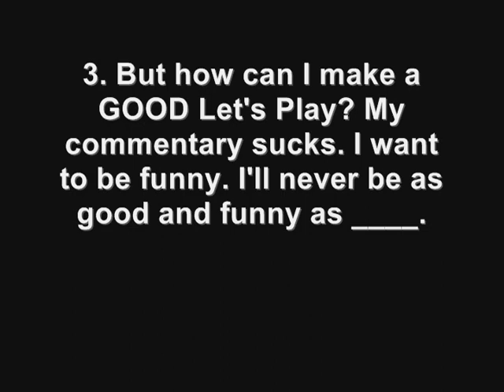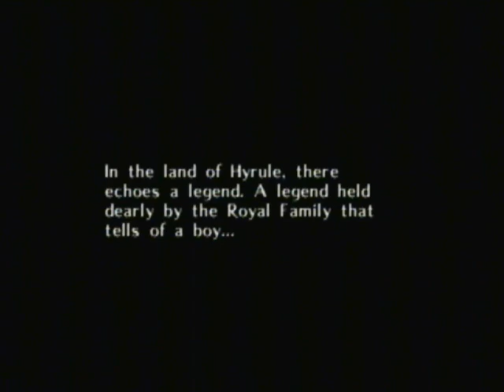Let's Play Advice · Part 3 · Commentary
STOP WATCHING THIS CRAP. I now have an updated Let's Play advice series for 2018. These videos are outdated butt butter. Click here for the new Let's Play advice series: